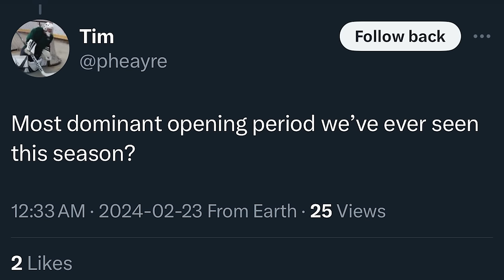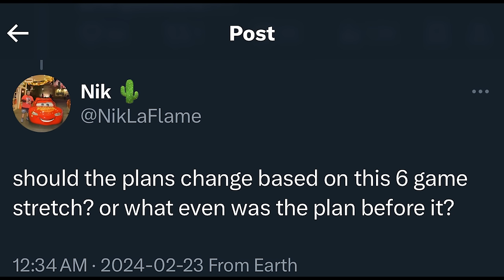LFR17 - Game 56 - Lucky Number - Maple Leafs 7, Golden Knights 3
Steve Dangle recaps and analyzes Game 56 of the Toronto Maple Leafs season against the Vegas Golden Knights.